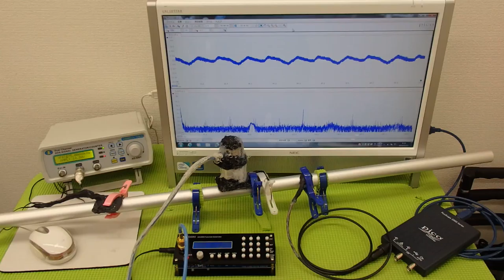表面弾性波を利用した、超音波制御技術 ultrasonic-labo